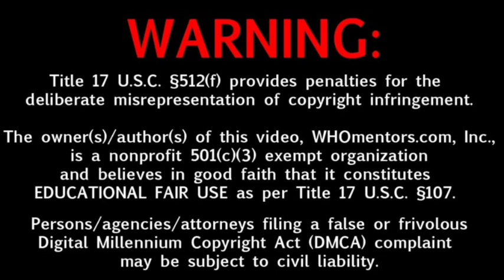Vedaa Movie 17Days Box-office Collection, Bollywood Movie Box-office Collection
VEDAA MOVIE BOX-OFFICE COLLECTION

VEDAA MOVIE 17DAYS BOX-OFFICE COLLECTION

BOX-OFFICE COLLECTION

BOLLYWOOD MOVIE BOX-OFFICE COLLECTION